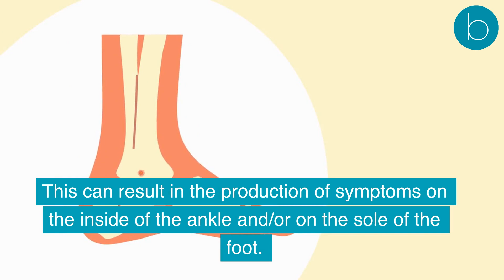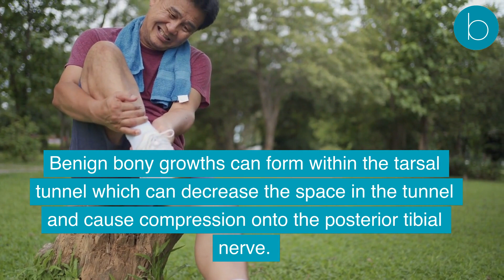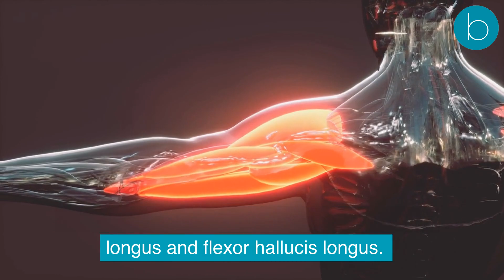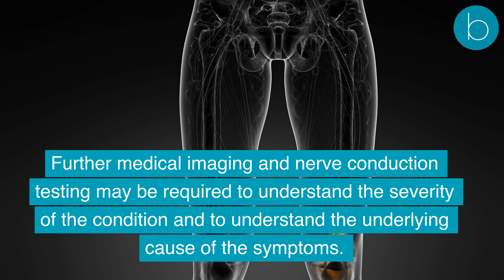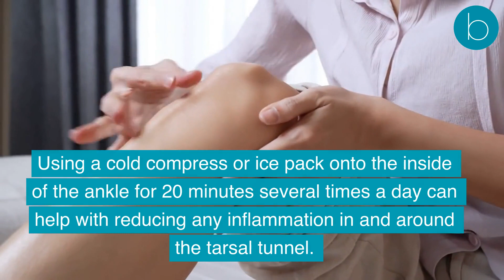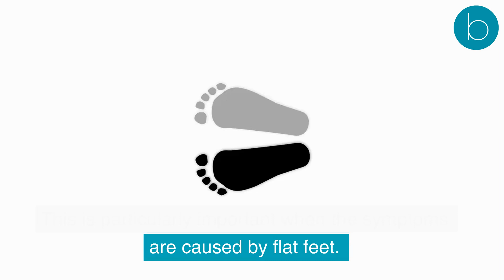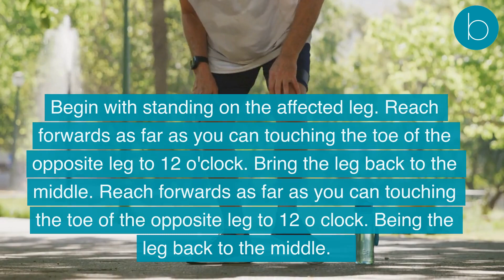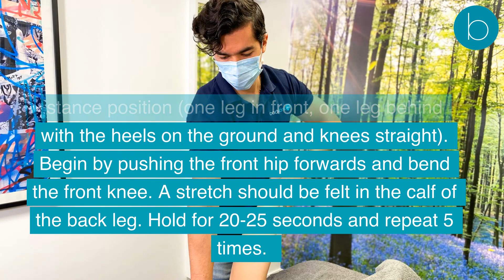Tarsal Tunnel Syndrome - Everything You Need To Know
The tarsal tunnel is an anatomical location that refers to the narrow space that lies on the medial aspect (inside) of the ankle. The tarsal tunnel is protected by a thick ligament known as the flexor retinaculum. The flexor retinaculum’s main job is to protect the neurovascular structures and tendons located within the tunnel. This includes the posterior tibial nerve, which is a branch of the sciatic nerve and an important structure in relation to tarsal tunnel syndrome.

*It is recommended to get the go ahead from your physical therapist or GP before carrying out any of these exercises.